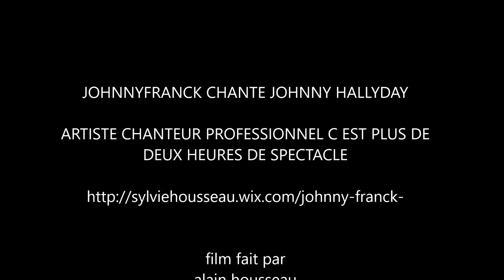johnny franck chante johnny hallyday le bon temps du rock n roll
concert Johnny Franck pour l 'anniversaire de hubert au cochon qui rit le vendredi 13 novembre 2015